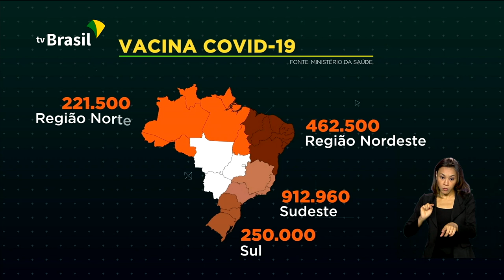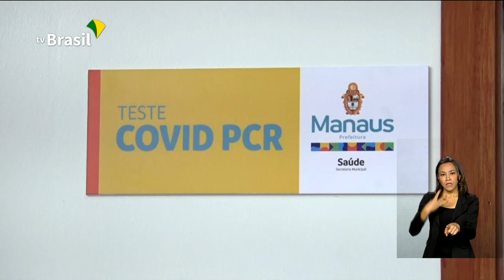Distribuição das vacinas vindas da Índia já começou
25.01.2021 - Dois milhões de doses da vacina desenvolvida pelo laboratório AstraZeneca, vindas da Índia, já começaram a ser distribuídas em todo o país.  Com a aplicação de duas doses, o imunizante chega a 80% de eficácia.